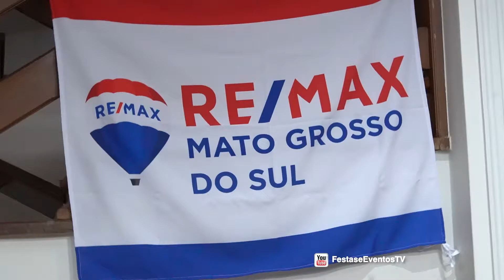Sandra Costacurta, Diretora de expansão da RE/MAX MS e PR, elogia desempenho da filial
Diretora de Expansão da RE/MAX MS e PR, Sandra Costacurta, esteve presente na RE/MAX City Ápice na noite de entrega de homenagens e troféus pelo desempenho da empresa. Apesar de estar no Estado há pouco tempo, a filial de Mato Grosso do Sul já se destaca pelo sucesso e pela boa gestão dos corretores Clebérson Costa e Caroline de Souza. Confira: